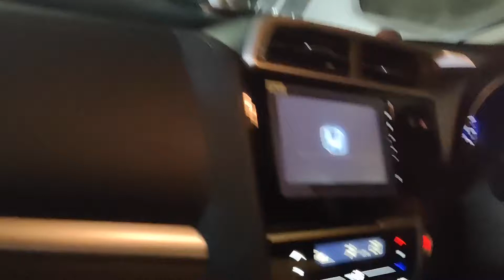ସବୁଜ ବାଣ କିଣିବା||ଚାଇନିଜ୍ ଲାଇଟ ଠାରୁ ଦୁରେଇ ରହିବା